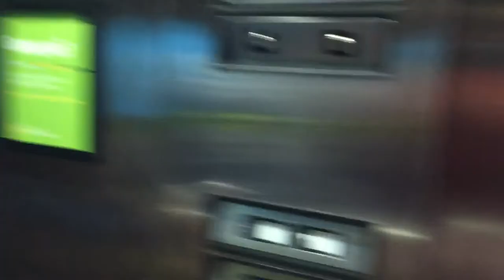Vlogmas: our dad is here/baby food challenge